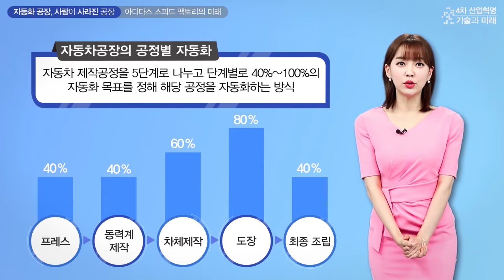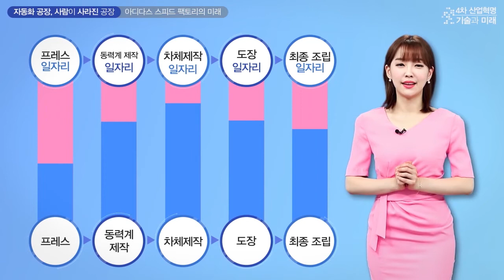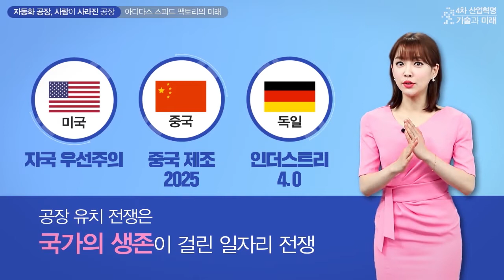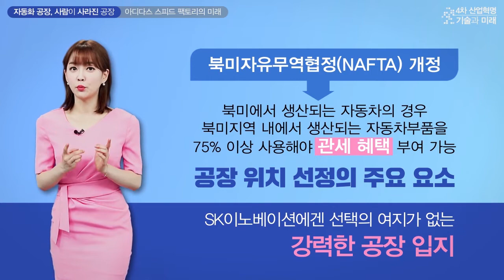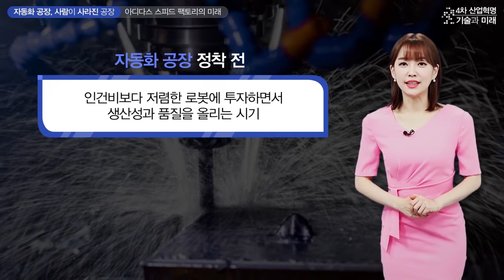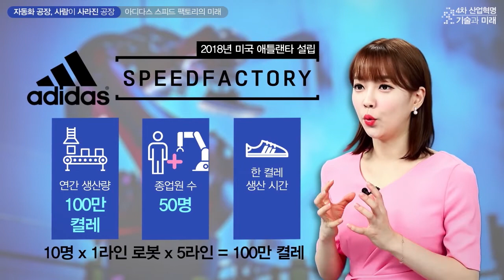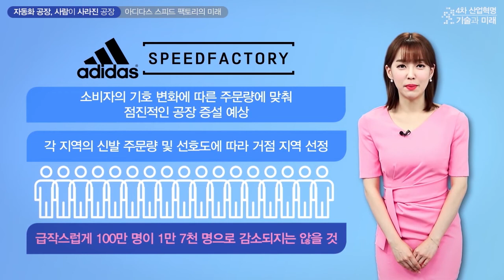[자동화 공장, 사람이 사라진 공장] 아디다스 스피드 팩토리의 미래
아디다스는 맞춤형 신발을 제작하기 위해 독일 쿠카(Kuka)의 로봇팔을 활용해 스피드 팩토리(Speedfactory)를 설계하고 운영합니다.

자동화 공장이 기존 제조 공장에 비해 어떤 변화를 가져오는지 알아보고, 전환 방식에 대해서 알아봅니다.

* 참고도서 : 2040 디바이디드
* 출처 : 왓앰아이(whatami.co.kr) - "자동화 공장, 사람이 사라진 공장" 中